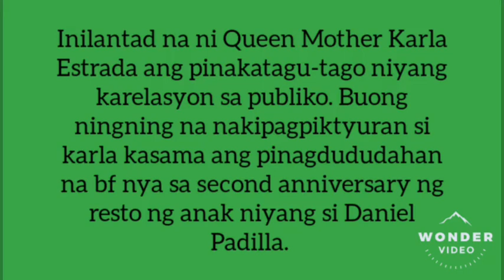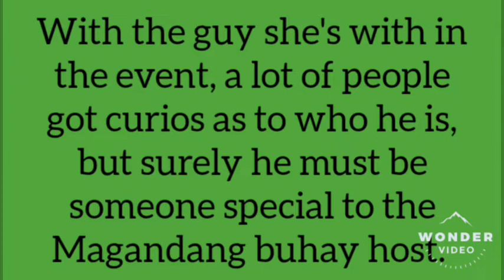KARLA ESTRADA INILANTAD NA NYA ANG KANYANG BF